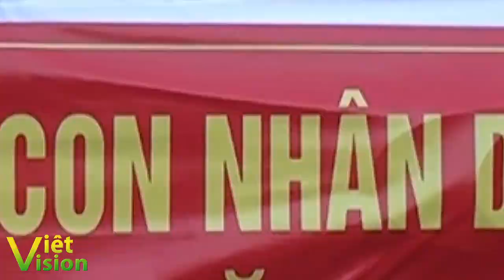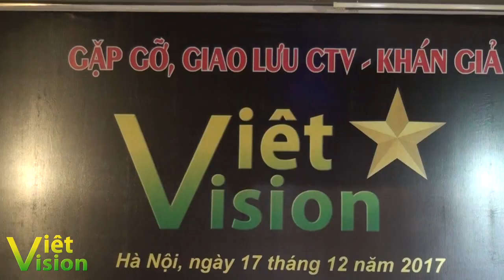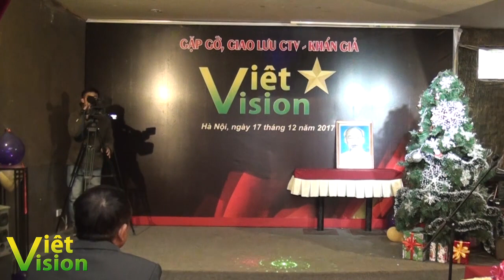[Gặp gỡ Vietvision P1] Nhìn lại một chặng đường chống phản động